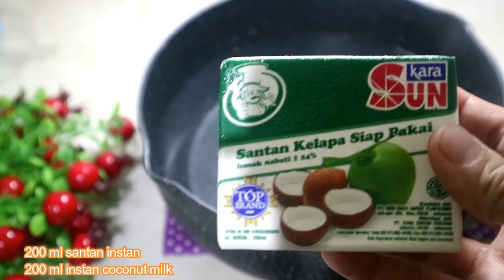LAPIS OMBRE PANDAN TEPUNG BERAS TAKARAN SENDOK GUNAKAN SANTAN INSTAN|KUE LAPIS KEKINIAN PALING LARIS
Assalamualaikum, hai semua hari ini emak mau buat kue lapis ombre pandan rasanya kenyal, lembut, gurih, manis dan harum. Simak cara buatnya sampai selesai.!

Bahan
1200 ml santan (terdiri 1 liter air + 200ml santan instan)
2 lembar daun pandan
350 gr (19 sdm) gula
1/2 sdt garam
225 gr (22 sdm) tepung beras
225 gr (22 sdm) tepung terigu
1/2 sdt pasta pandan
Pewarna makan hijau

Semoga bermanfaat
Terima Kasih